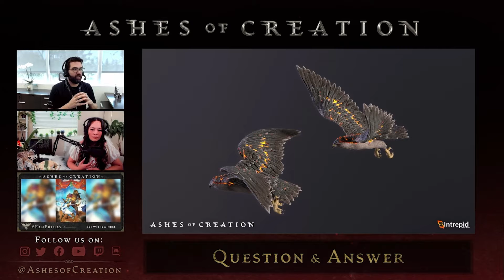Ashes of Creation: New Raid Boss! Events & POI's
This months Ashes of Creation development update wasn't quite as flashy as last months character creator reveal but in many ways I enjoyed this one more! I hope you enjoyed my video and I highly recommend watching the full VOD linked

May the gleaming light of the Sandal bless you